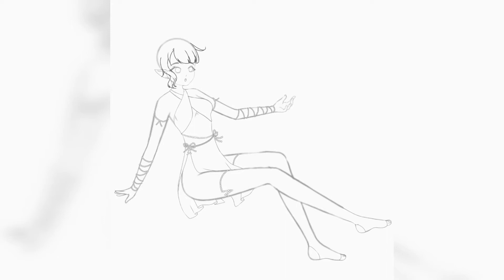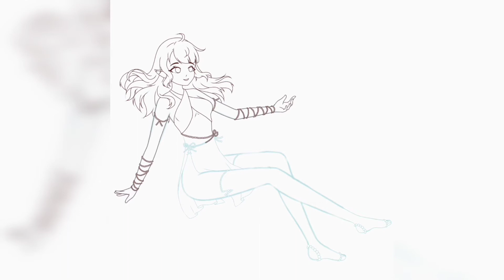[Speedpaint] Forest Elf 🌳 (#156)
-This character belongs to me.

-Personagem pertence a mim.
👫Online pose program I used (Programa online de poses que eu usei)